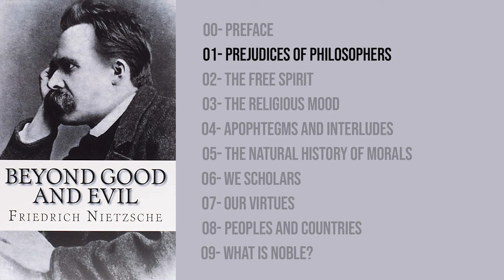Friedrich Nietzsche - Beyond Good and Evil | Chapter 1- Prejudices of philosophers (part 2 of 10)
Beyond Good and Evil is a philosophical book written by Friedrich Nietzsche. Published in 1886, it explores various themes such as morality, truth, religion, and the nature of human existence. The book is divided into nine parts comprising of multiple aphorisms, which are concise and thought-provoking statements.

Nietzsche challenges traditional moralities and ideologies, arguing that they are based on arbitrary values and prejudices. He criticizes the dualistic thinking of good and evil, asserting that these concepts have been shaped by societal norms rather than objective truths. Nietzsche also emphasizes the need for individuals to question and transcend conventional moralities in order to reach their full potential.

In Beyond Good and Evil, Nietzsche critiques the foundations of Western philosophy, particularly the ideas of Kant, Plato, and Christianity. He encourages a re-evaluation of values, rejecting traditional notions of good and evil in favor of individual will to power. Nietzsche believes that the pursuit of power and self-overcoming are essential for the development of authentic and autonomous individuals.

The book also explores the concept of truth and its relationship with language. Nietzsche contends that the search for absolute truth is futile as language itself is dependent on human interpretations and perspectives. He argues that truth is subjective and varies from person to person, influenced by their own experiences and biases.

Beyond Good and Evil is a challenging and complex work in which Nietzsche presents a radical critique of conventional beliefs and institutions. It has had a significant impact on philosophy and has been influential to various fields such as psychology, literature, and art. The ideas presented in this book continue to provoke debate and inspire further philosophical inquiry.